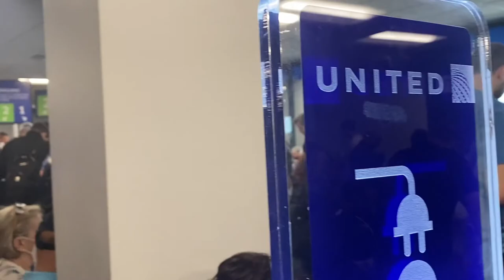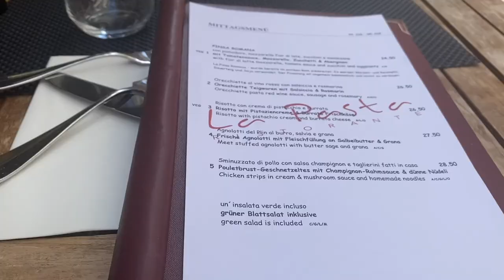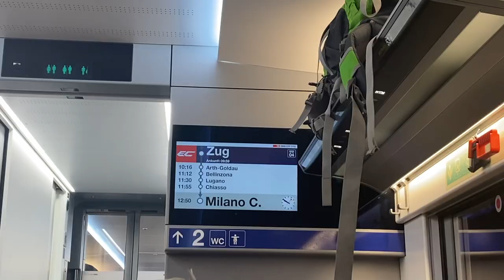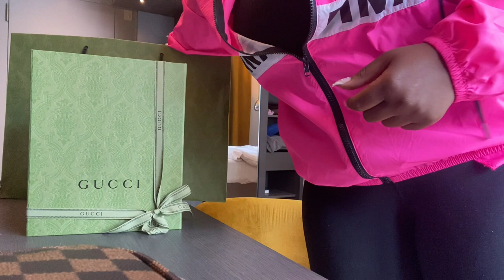EUROPE VLOG | Trip to Italy + Luxury Shopping + GUCCI Unboxing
Hey Y'all.
I hope you enjoy this vlog. Sorry for the editing. I am getting the hang of this lol. Plus, I need a camera.

*About me*
Birthday: November 28
Location: Raleigh, NC
Age: 26
Height: 5’2
Weight: loading 🌚